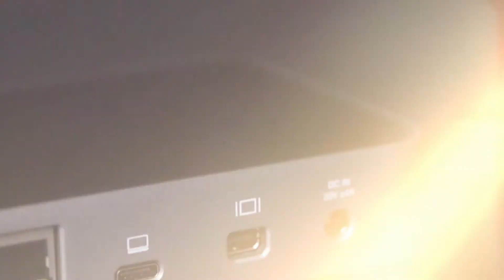Introducing the OWC USB-C Dock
Disconnected? Reconnect.
Reconnect your devices to your USB-C equipped computer with the USB-C Dock. The full-featured connectivity companion you've been waiting for. Add ten ports with just one USB-C cable. Reconnect to your workflow, to your business, to your desktop and to your life.

EMPOWER YOUR CONNECTIVITY
Perfect for USB-C / Thunderbolt 3 computers
- (5) USB 3.1 Gen 1 ports (including one USB-C port)
- (1) High-speed Gigabit Ethernet port
- (1) Front-facing SD card reader
- (1) Mini DisplayPort (4K / DVI / VGA / HDMI*)
- (1) Combo audio in/out port
- (1) Pass-through USB-C data / charging port
- Up to 80W to charge the computer and power your devices
- Available in multiple color options
- 2 Year OWC Limited Warranty

CONNECT YOUR DIGITAL LIFE
Forget about messing around with dongles and adapters to connect everything to your USB-C / Thunderbolt 3 computer. The USB-C Dock makes it easy to connect your entire workflow and add all the ports you need. It’s the perfect dock for USB-C / Thunderbolt 3 equipped laptops, and great for adding easy-to-access ports to desktop workflows as well. Leave that power adapter in your travel bag so you’re never without power when you’re on the go — as the USB-C Dock can charge laptops as well.

10 PORTS OF CONNECTIVITY VERSATILITY
Connect five USB devices, charge two power-demanding USB devices, connect to wired Gigabit Ethernet, download images and videos from the front mounted SD card slot, listen to or capture audio via the 3.5mm audio jack, and connect to second display, TV, or projector via Mini DisplayPort or HDMI. All that connectivity makes it easy to tap into all of your digital needs, and utilize your laptop to perform double-duty as a desktop workstation at home, in the office, or in the studio.

PORTS + POWER
Robust connection options are only part of the solution. The USB-C dock also delivers 80W of power to your connected devices, including up to 60W to charge your computer. So you don’t have to choose between staying connected or staying powered.

FORM + FUNCTION
We built the USB-C Dock to be rock solid so you can rely on it for your everyday digital needs. That reliability is built into a stylish and functional aluminum chassis to complement your workstation with easy access to all of the ports you need — proving you can work hard and look good doing it as well.

The USB-C Dock integrates perfectly into any workflow whether you're rocking a MacBook Pro, MacBook Air, MacBook, Mac mini, iMac, Chromebook, or PC with USB-C or Thunderbolt 3 ports**. And with a pass-through USB-C data / charging port, you won't have to give up a port to expand your connection options.

VIDEO VERSATILITY
While the USB-C Dock features a native Mini DisplayPort to support your display connection needs, the included HDMI adapter provides additional flexibility for whenever you need to connect a 4K display, TV, or projector via HDMI.

DISCONNECT IN ONE CLICK
The Dock Ejector safely disconnects all connected drives in a single click. Designed by OWC hardware and software engineers, Dock Ejector ensures all data is written before disconnection, saving time and protecting against data loss. Use it to move quickly between workstations and get the most out of your USB-C Dock.

RELIABILITY AND SUPPORT YOU CAN COUNT ON
Like all OWC products, the USB-C Dock is designed and built from the ground up to the highest standards of quality, reliability and performance. It's rigorously tested and backed by our 2 Year Limited Warranty. OWC's award winning 24/7 customer support team is always on hand to provide support and information whenever you need.